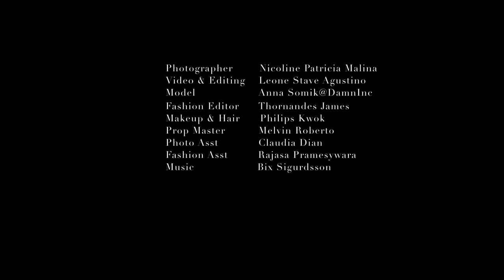amica indonesia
Model Anna Somik@DamnInc
Photographer Nicoline Patricia Malina
Video & Editing Leone Stave Agustino
Fashion Editor Thornandes James
Makeup & Hair Philips Kwok
Photo Asst Melvin Roberto & Claudia Dian
Fashion Asst Rajasa Pramesywara